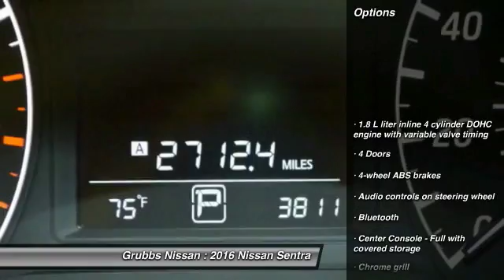2016 Nissan Sentra Bedford, Fort Worth, Dallas, Arlington, Hurst TX NR6284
Grubbs Nissan
310 Airport Fwy

Don't miss this 2016 Nissan Sentra. It's equipped with Automatic transmission and features a Brilliant Silver Metallic exterior. With 3811 miles, You'll want to take this  home. Make a great choice today.